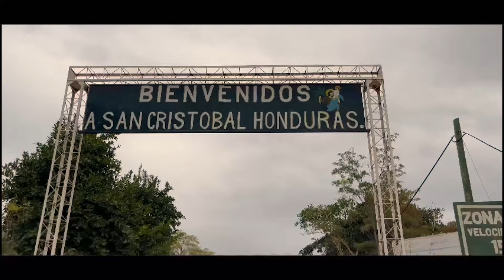¡AQUÍ LOS TORNEO SON UNA TRADICIÓN Y DE BUEN NIVEL! ASÍ SE FESTEJA EN SAN CRISTOBAL HONDURAS, OAX.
Así se vivió el Torneo de Ganaderías en San Cristobal Honduras, Oaxaca en su cierre de feria 2023.